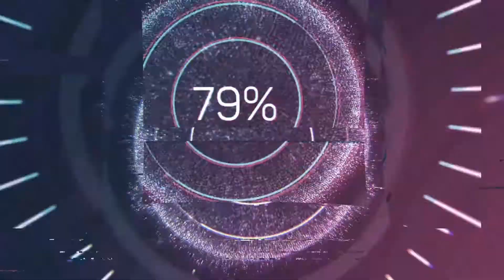Bosskampf Turmritter / Bossfight Tower Knight - Demon's Souls (PS5) ⚔️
Bosskampf gegen den Turmritter

Bossfight against Tower Knight